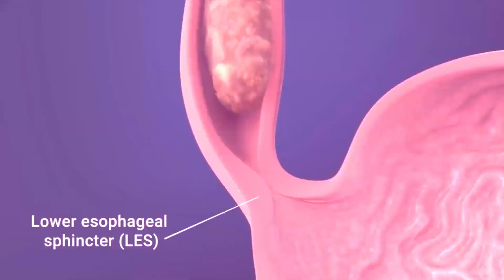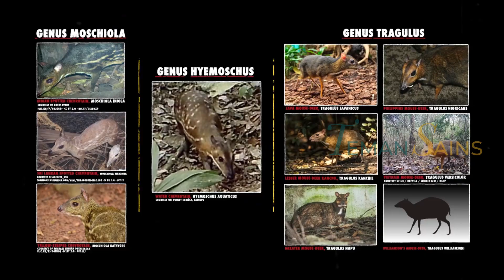Kisah Kancil: Si Pengisi Dongeng Anak-Anak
Kisah si kancil menjadi sangat populer di kalangan anak-anak hingga orang dewasa, terutama di negara indonesia dan malaysia. Mereka dikenal dengan kecerdikkannya dalam menyelesaikan segala rintangan, seperti ketika mengelabui pak tani, anjing, maupun buaya. Binatang inspiratif ini akan menjadi tokoh utama di video kali ini, dan inilah si Kancil, si rusa tikus pengisi dongeng anak-anak.